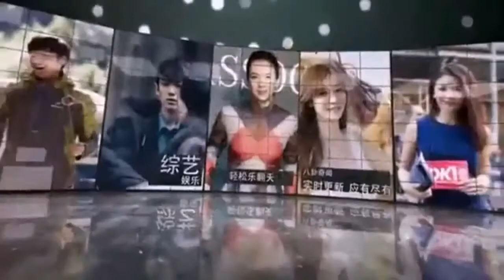赵丽颖晒健身照 穿小背心秀性感蝴蝶骨